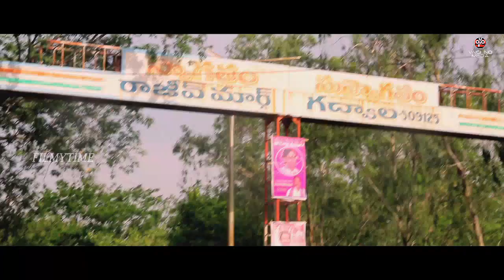Maaya - Yem Chesthuvunna Song Trailer - Harshvardhan Rane, Avanthika,Sushma, Nandini Rai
Watch Maaya  Yem Chesthuvunna Song Trailer -. Maaya is an Emotional Supermatural Thriller, casting Thakita Thakita fame Harsha Vardhan Rane, Avunu fame Avantika in lead roles. Sushma and Nandini Rai has also taken part in the movie. Shekar Chandra has composed the Music and Madhura Sreedhar & MVK Reddy under the banner Shirdi Sai Combines.

Maaya Movie Cast & Crew -

Harshvardhan Rane / Harshavardhan Rane - Thakita Thakita, Avunu, Naa Ishtam, Prema Ishq Kaadhal, Anaamika, Satra Ko Shaadi Hai

Directed by Neelakanta - Missamma, Mr. Medhavi, Eeenadu, Virodhi, Chammak Challo, Sadaa Mee Sevalo, Show

Produced by Madhura Sreedhar Reddy - Snehageetham, It's My Love Story, Backbench Student, Prema Ishq Kadal, Ladies & Gentlemen, Dana Karna

Music By Shekar Chandra - Nacchavule, Mansara, Mem Vayasuki Vacham, 3G Love.